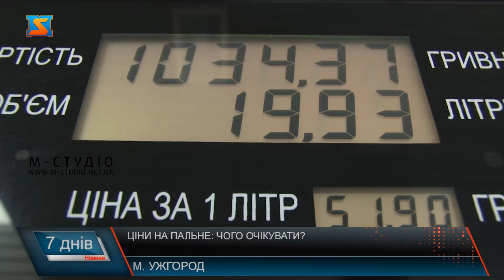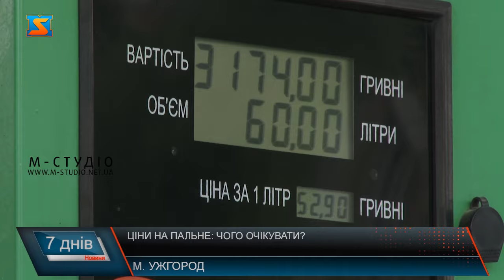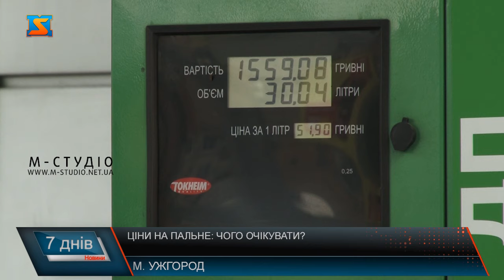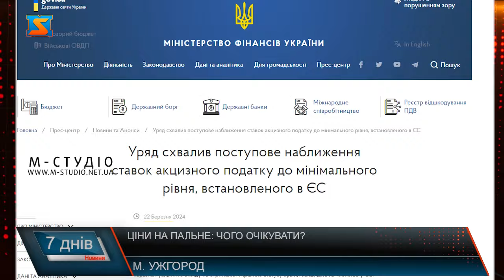Ціни на пальне. Чого очікувати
Прогнози зростання цін на паливо закарпатських водіїв не дивують. Кажуть, цілком очікувано і, навіть, вже звикли, проте не радіють, хоча їздити не перестануть. Наразі ціни на паливо на АЗС Ужгорода коливаються з різницею від 2 до 5-7 гривень. Середній показник по видам пального: 95 – 52 грн за літр, дизель – 53 грн, газ 27  грн. Василь Цап каже, під час дії воєнного стану державне регулювання ринку нафтопродуктів відсутнє. Проте Антимонопольний комітет має тримати його під контролем, моніторити основних трейдерів. Щодо прогнозів, Василь Цап переконаний – усе залежатиме від світового ринку, тенденцій на ринку нафтопродуктів та від поведінки і добросовісної конкуренції основних нафтотрейдерів та постачальників, які диктують ціни на паливо в Україні. Мова про урядовий законопроєкт про збільшення акцизних податків на нафтопродукти. Якщо Верховна Рада його підтримає, з липня ціни на пальне на АЗС можуть знову поповзти вгору. Експерти «Економічної правди» переконані, цитуємо «в умовах величезного дефіциту державного бюджету та зростання потреб у фінансуванні оборони країни цей документ депутати неодмінно ухвалять».